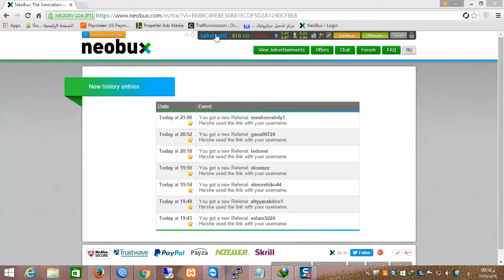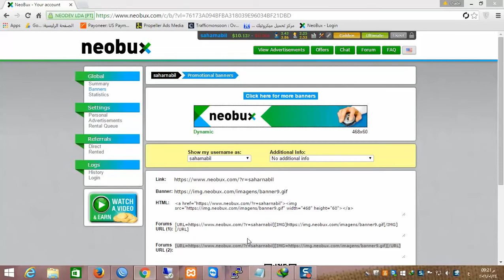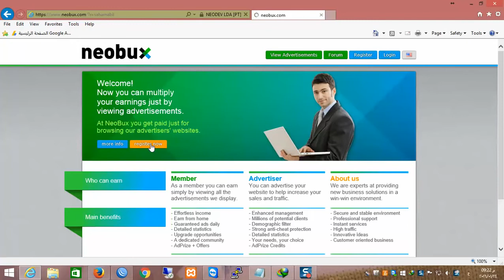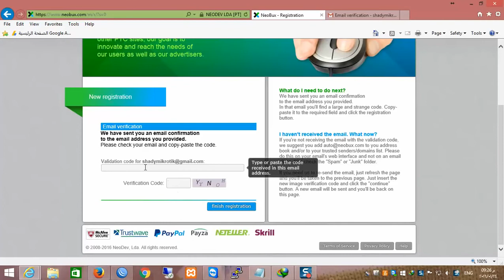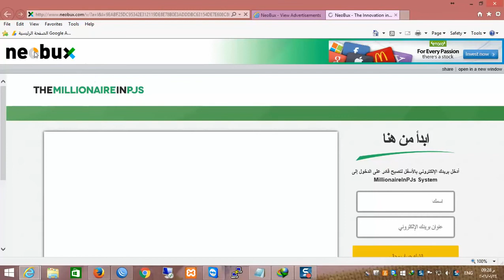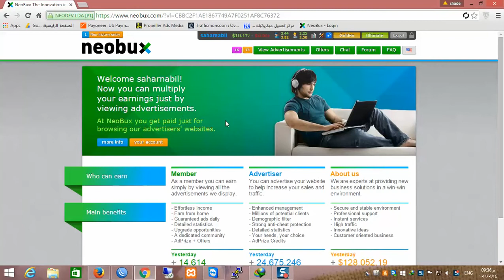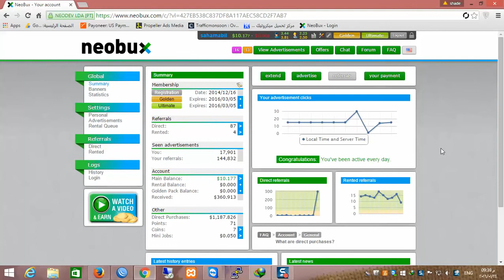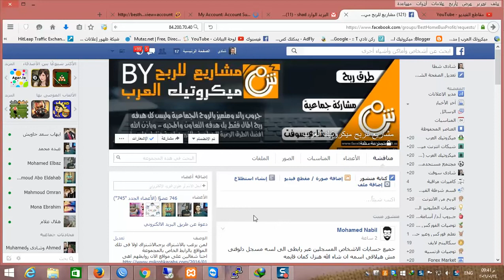الربح من الانترنت عبر موقع neobux نيوبوكس له 9 سنوات واستراتيجية ربح 2000$ شهري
رابط التسجيل من الموقع من هنا
إذا استعصى عليكم شيء هناك Forum فيه مئات الالاف من المتابعين ومن ضمنهم انا سأساعدكم حتى تصلو لمبتغاكم
سأعرف اسمائكم فور التسجيل تحت هذا الرابط لأننا سنصبح مجموعة